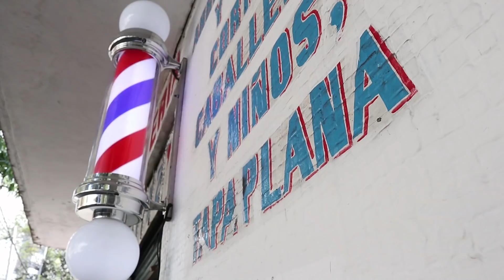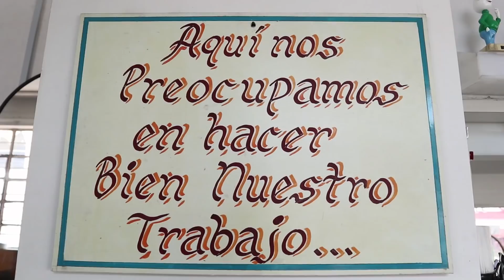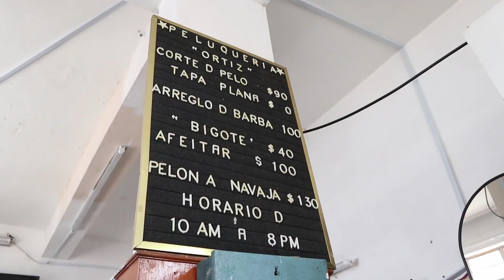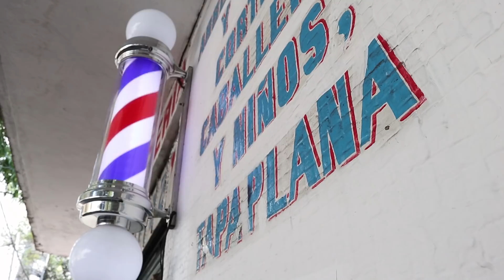Ir a una BARBERÍA CLÁSICA vs AFEITARTE TÚ MISMO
Nuestra querida y joven amiga barba se despide por ahora.

- Usada bajo licencia Creative Commons 3.0 respetando todos los términos establecidos